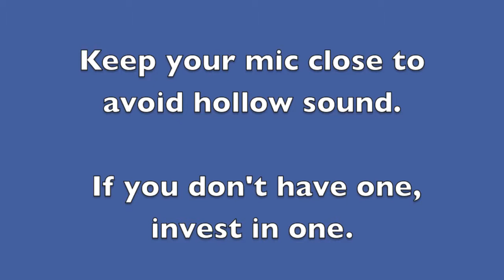Video Marketing Tips for CPAs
AR&D Vice President for Content Marketing Bob Kaplitz reviews a video by an accomplished CPA.  Kaplitz brings more than three decades of experience researching viewer reactions to video.